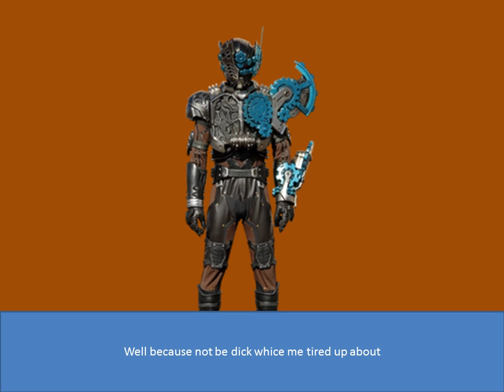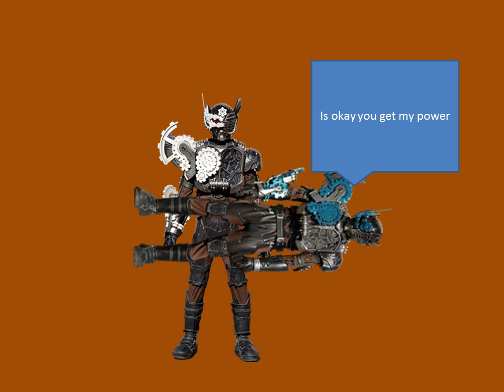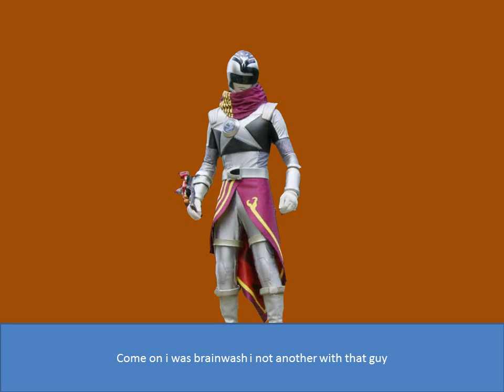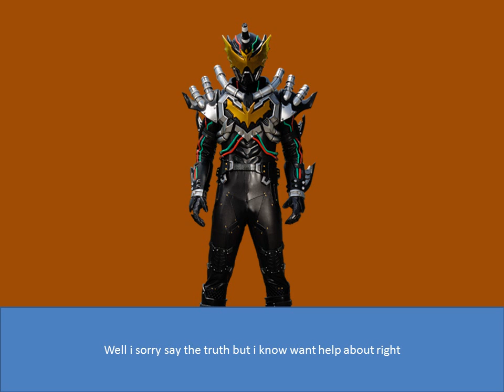super sentai forever episode 25